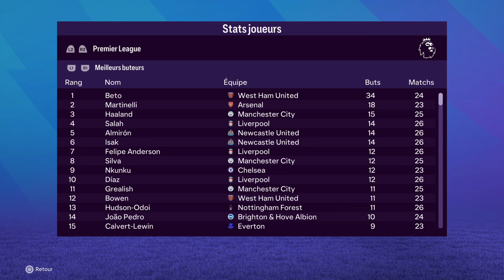FC 24 | CARRIÈRE MANAGER WEST HAM | UN BUT MAGISTRAL ! #20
Salut les footeux, aujourd'hui on continue la deuxième saison de cette avec WEST HAM UNITED sur EAFC 24 !

► MINIATURE : PICSART

📜 Sommaire de la vidéo :

00:00 - Intro
02:10 - BOURNEMOUTH
06:07 - LIVERPOOL
11:40 - MANCHESTER UNITED
17:58 - BIRMINGHAM CITY
21:44 - NORWICH CITY
26:08 - Tirage huitième d'Europa League
26:50 - Généraux et Meilleurs Buteurs et Passeurs
29:34 - Conclusion